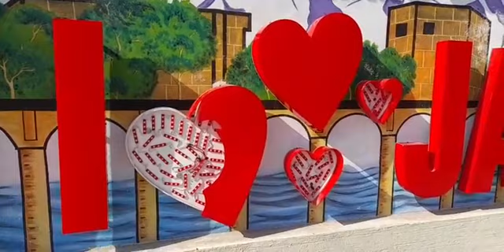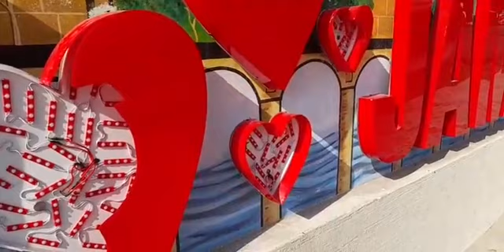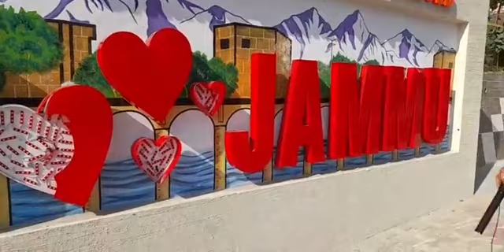I love Jammu selfie point ko todne vale police ki hirasat mai.....must watch n share